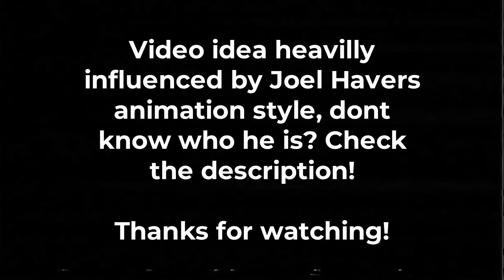How the police in GTA always find you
This video gives an explanation as to how the police/cops in Grand Theft Auto always manage to find you even when you hide in the perfect spot. and the cops did not see where you went.

The animation style for this video is heavily inspired by the content creator Joel Havel who makes cartoons like this all the time he has been blowing up recently and his videos are great! Here's a link to his channel for the 2 of you who don't know him.